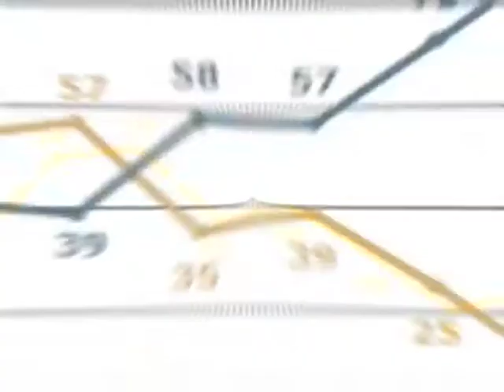Siyasat Mana Hay dated: 24.06.2011 Part 01/04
Topic: PEW Survey

Guest: Mujahid Berlvi